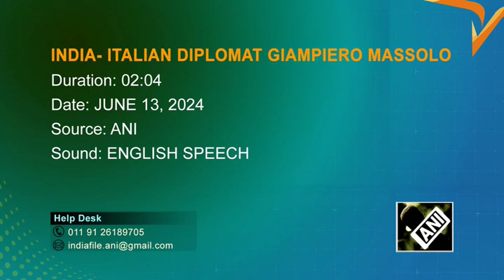“Everybody counts on India as a stabilizing factor...” says Italian diplomat Giampiero Massolo